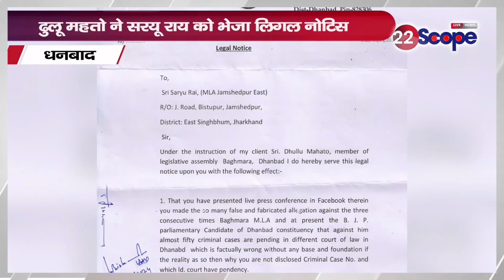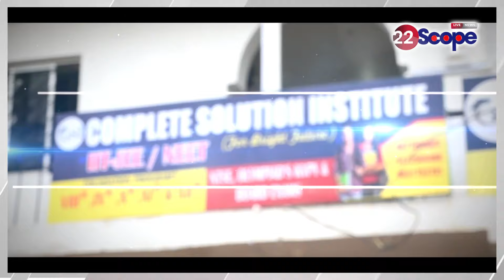Dhullu Mahto ने Saryu Roy को भेजा लिगल नोटिस, माफी मांगे अन्यथा उनके खिलाफ किया जाएगा मुकदमा - वकील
Dhullu Mahto sent legal notice to Saryu Roy, apologize otherwise case will be filed against him - lawyer
About Channel:
22Scope is a leading digital media platform of Jharkhand & Bihar. We are highly reliable and most trusted for political news, sports news, educational news, etc.

22Scope Live TV | 22 Scope | Hindi News | 22 Scope लाइव

CHANNEL AVAILABLE
JIO TV SETTOP BOX Channel No - 1475
VI
ROCK TV